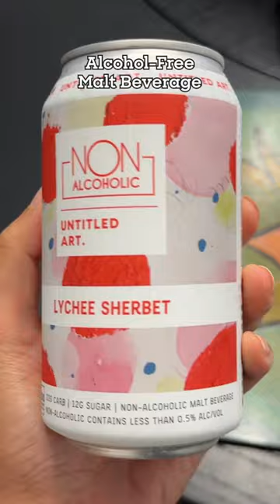3 Days of Nonstop Eating: DETROIT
Thank you @jonkung for your hospitality, and DELICIOUS food! ♥️